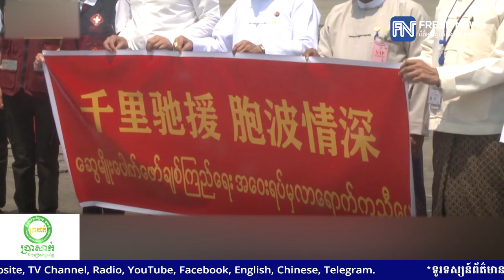ស្ថានទូតចិននៅមីយ៉ាន់ម៉ា ឆ្លើយតបសំនួរជាច្រើនពីបណ្តាសារព័ត៌មាន និងច្រានចោលពាក្យចចាអារ៉ាមថា...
ស្ថានទូតចិននៅមីយ៉ាន់ម៉ា ឆ្លើយតបសំនួរជាច្រើនពីបណ្តាសារព័ត៌មាន និងច្រានចោលពាក្យចចាអារ៉ាមថា ចិនជួយរបបយោធា